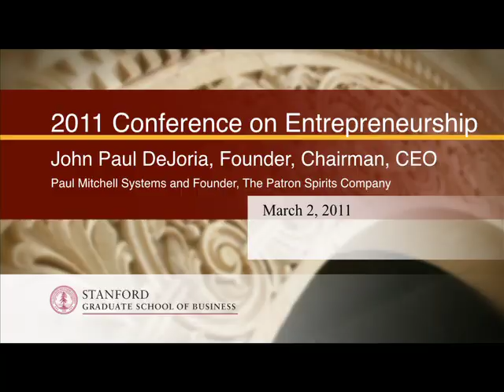John Paul DeJoria: 2011 Entrepreneurship Conference Keynote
As part of the 2011 GSB Entrepreneurship Conference, John Paul DeJoria, Founder of John Paul Mitchell Systems and The Patron Spirits Company, delivered a keynote address.  John Paul DeJoria's rags-to-riches biography exemplifies the American dream - he is a first generation American turned entrepreneur, philanthropist, government servant, and pillar of the business community.